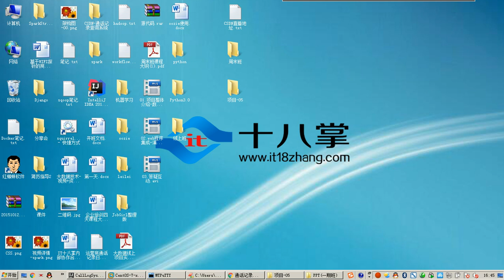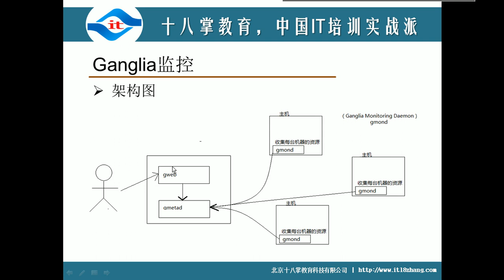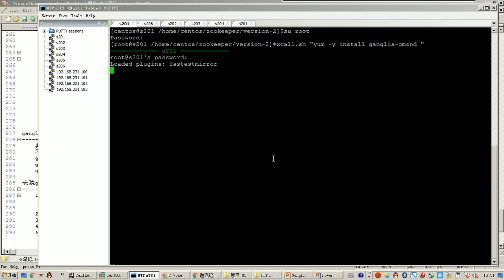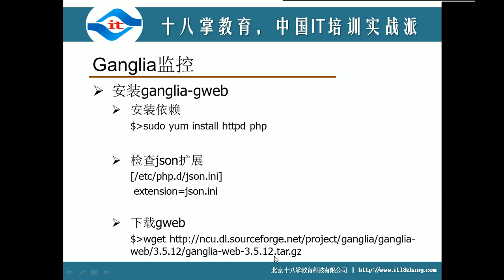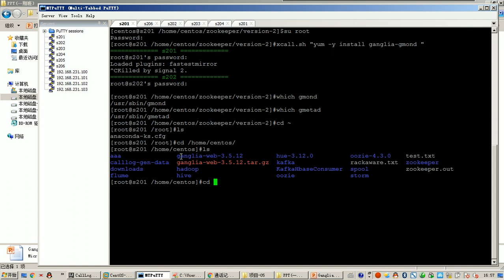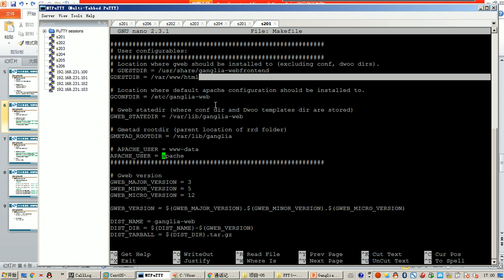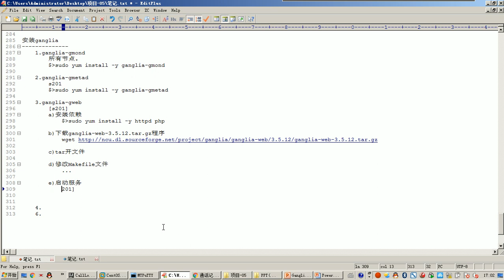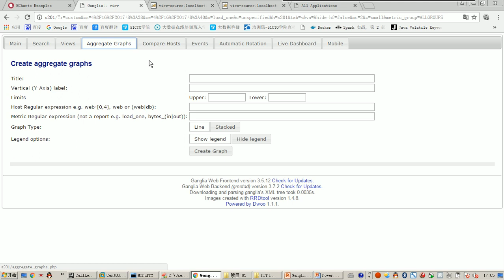CallLog项目第04天 12 使用ganglia进行集群监控 安装 注意事项 权限问题